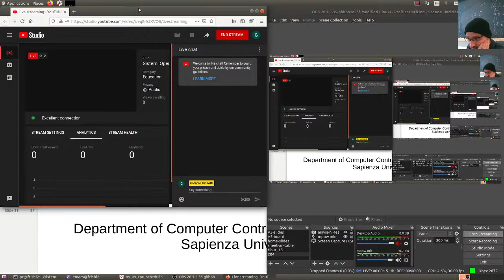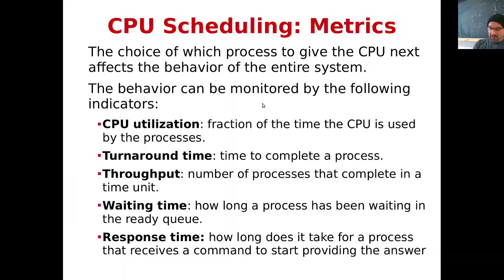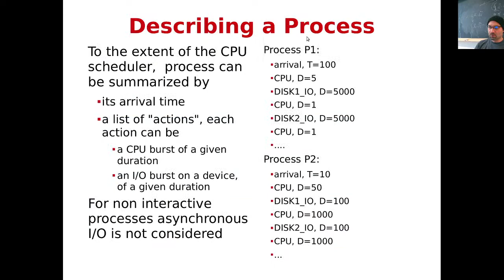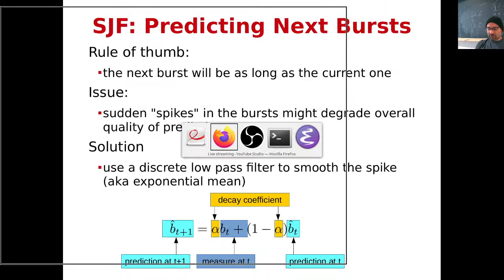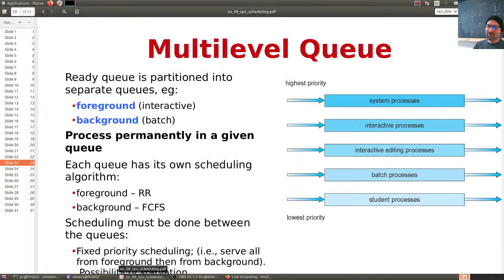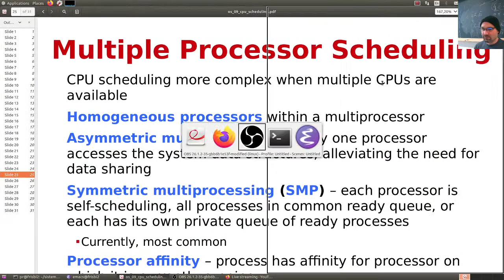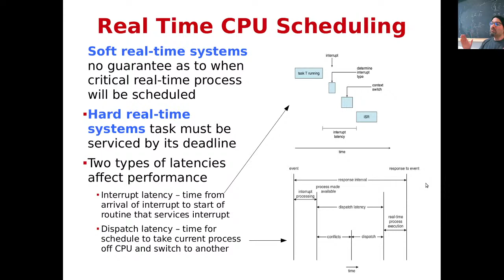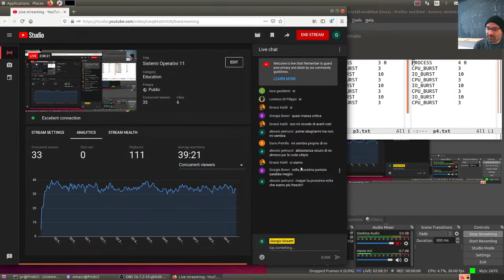Sistemi Operativi 11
CPU Scheduling